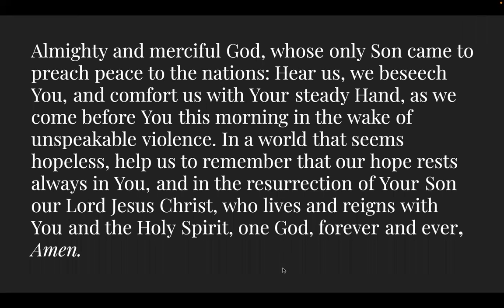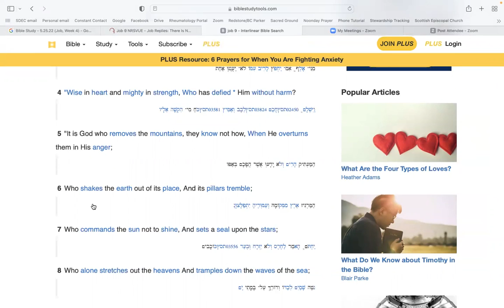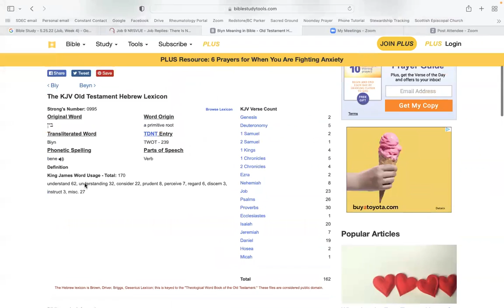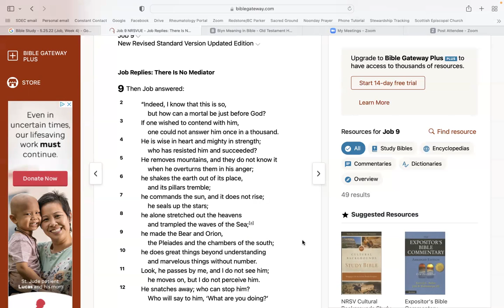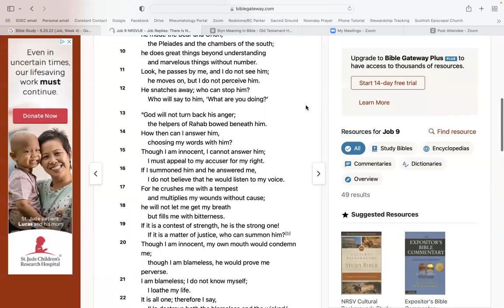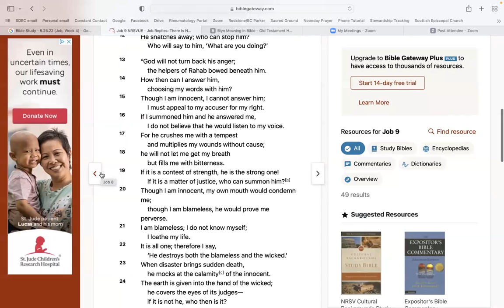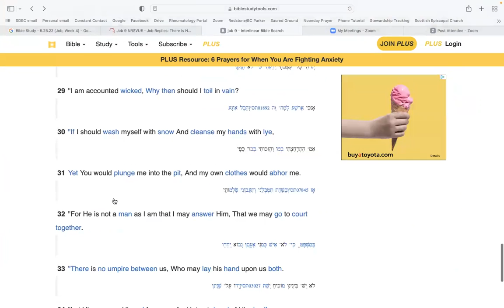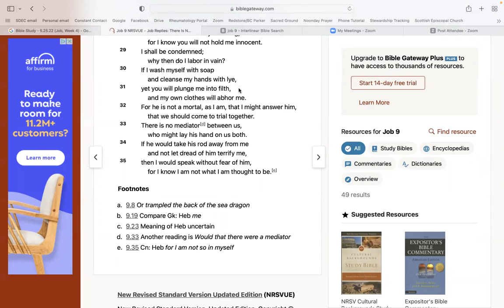St. Dunstan's Bible Study: The Book of Job (May 25, 2022)